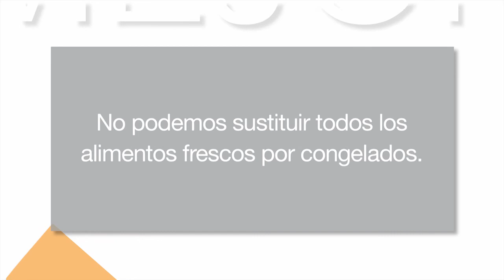Mejor cada día 9x05 - Alimentos congelados